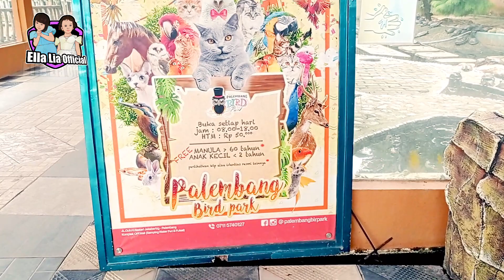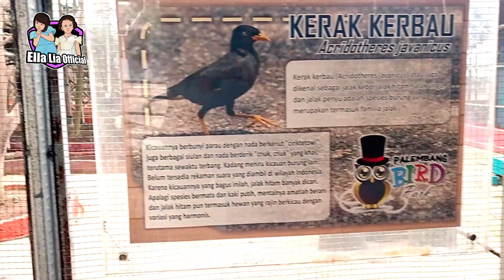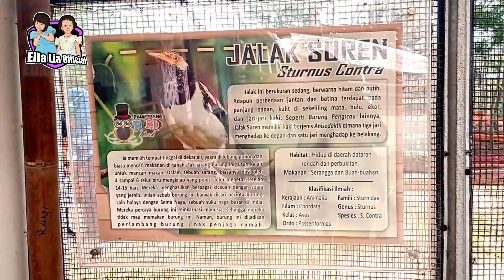PALEMBANG BIRD PARK!! ADA APA AJA SIH YANG ADA DI PALEMBANG BIRD PARK??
WISATA TAMAN BURUNG DIPALEMBANG.
COCOK UNTUK ANAK ANAK.
DISANA ANAK ANAK BISA BELAJAR TENTANG HEWAN..

KIRA KIRA ADA APA AJA YAH DIDALEM PALEMBANG BIRD PARK INI?

HTM: Rp. 50.000/orang